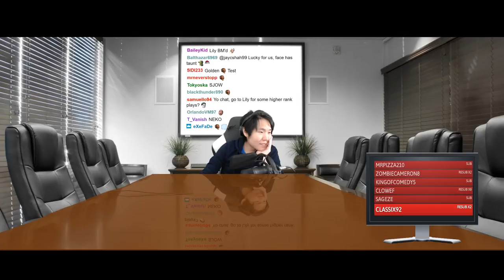EXODIA OTK PALADIN! | DEATH KNIGHT UTHER OF THE EBON BLADE | HEARTHSTONE | DISGUISED TOAST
Disguised Toast tries out Rage_HS's Exodia Paladin featuring the Death Knight OTK!